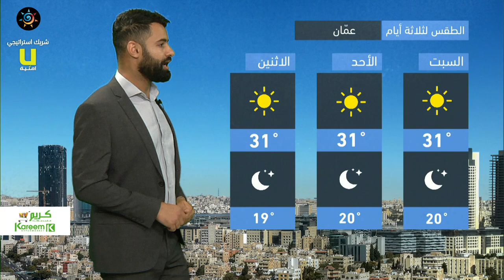طقس العرب - الأردن | النشرة الجوية الرئيسية | الجمعة 13-8-2021